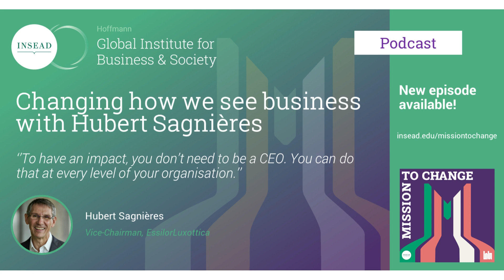Mission above Strategy with Hubert Sagnières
In our first episode of INSEAD’s Mission to Change podcast, Katell chats with Hubert Sagnières – the man who made it the mission of the world’s largest eyewear company to fit glasses for every adult and child with vision problems. Listen in and hear what happens when you put Mission above strategy.